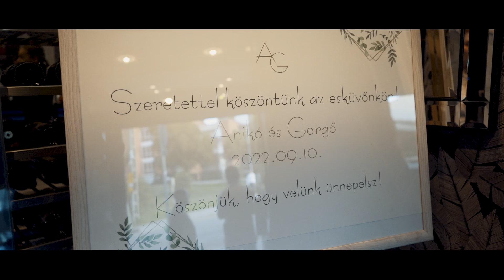Anikó & Gergő Wedding Movie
Helyszín: Budapest, Búsuló Juhász Étterem

Operatőr: Vass Zoltán
Kamera:   Sony A7III --- Sony 28-70mm FE3.5-5.5 ; 50mm f1.8
Drón:        DJI Mini 3 Pro
Vágó:       Vass Zoltán / Adobe Premiere Pro

Rendezvények, esküvők, szülinapok stb. videózása és fotózása.